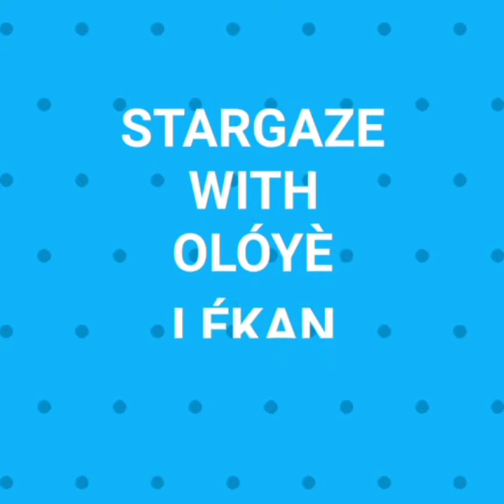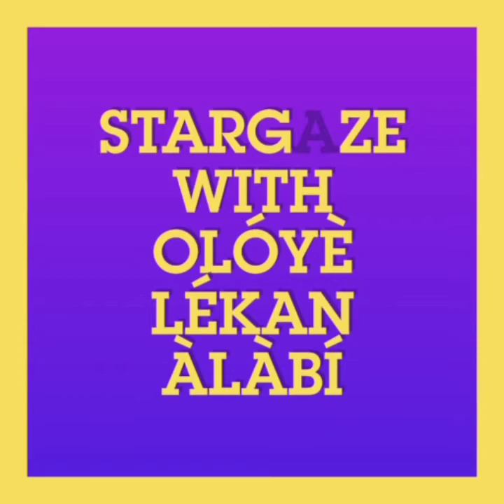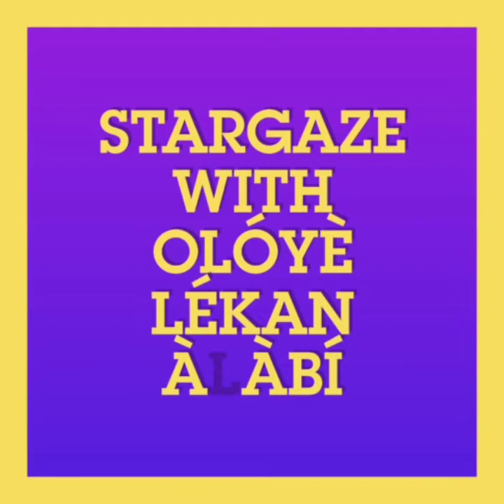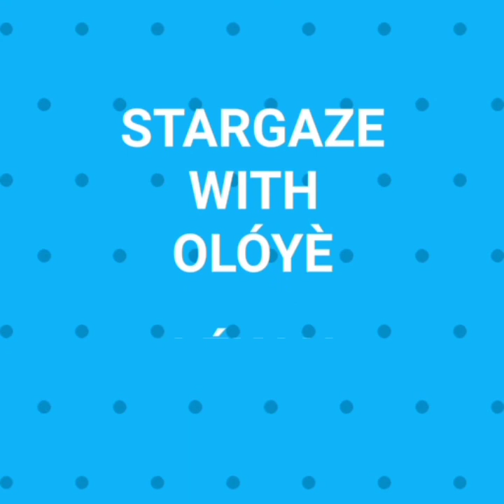Olóyè Lekan Alabi at 71: Exclusive Stargaze episode for the Èèkefà Olubadan of Ibadan land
Olóyè Lekan Alabi is the Èèkefà Olubadan of Ibadan land... He clocked 71 on the 27th of October, 2021.

He is the co-host of Stargaze on Space901fm with Amb. DemolaSanyaolu every Thursday by 11am to 12noon while a repeat broadcast is aired on Sundays by 12noon